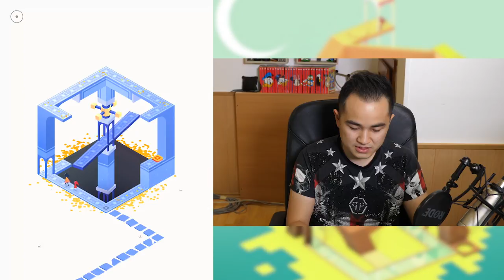Monument Valley 2 | Cyber Week - Slevy až 80% na Google Play | Mobilní Hry CZ/SK | Pepis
Super mobilní hra Monument Valley 2, kterou můžete hrát kdekoliv a kdykoliv nyní se slevou 80% v rámci Cyberweek na Google Play do 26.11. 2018! Já ji hraji v letadle i na záchodě! :P

► Technika:

Základní deska: MSI X99A MPOWER
Procesor: Intel Core i7-5820K
Grafická karta: MSI GeForce GTX 1080 Ti GAMING X 11G
Paměť: Kingston HyperX Fury 32GB (Kit 4x8GB) 2400MHz DDR4 CL15, čer
Zdroj: Seasonic Platinum 860W (SS-860XP2 F3)
Kamera: Canon G7X mark II & Panasonic Lumix GH5
Webcam: Logitech Pro Stream Webcam C922 PRO
Mikrofon: Rode NT2A | RODE VideoMic Pro+ | Rode VideoMicro | Tascam DR-10 CS
Emulator: Elgato Game Capture HD60
Stativ: Manfrotto 755XB MDEVE
Hlava Stativu: Manfrotto MVH502AH

► Natáčecí programy a Editace:

QuickTime Player - Apple nahrávání
ShadowPlay - Nvidia